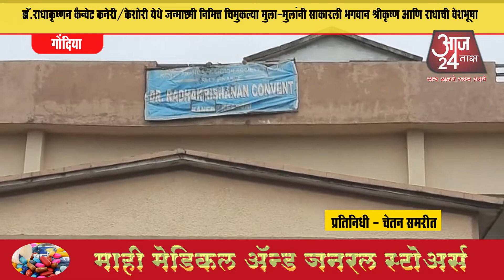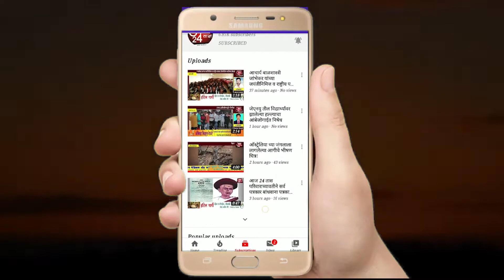डॉ.राधाकृष्णन कैन्वेट येथे जन्माष्टमी निमित्त साकारली भगवान श्रीकृष्ण आणि राधाची वेशभूषा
डॉ.राधाकृष्णन कैन्वेट कनेरी/केशोरी येथे जन्माष्टमी निमित्त चिमुकल्या मुला-मुलांनी साकारली भगवान श्रीकृष्ण आणि राधाची वेशभूषा